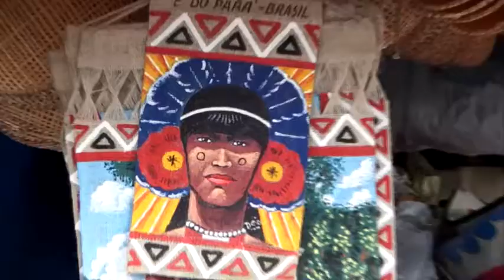NO MEIO DO PITIÚ COVER.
NO MEIO DO PITIÚ